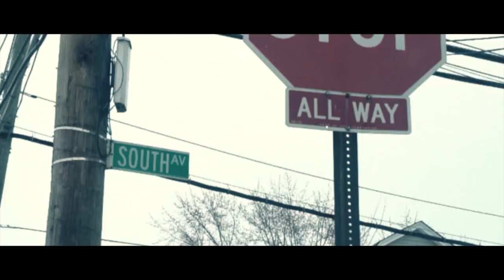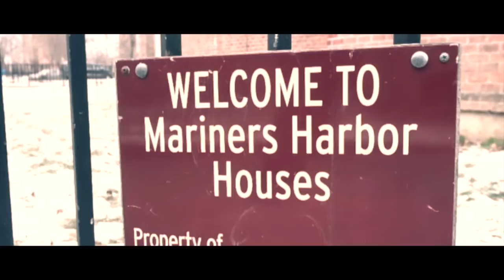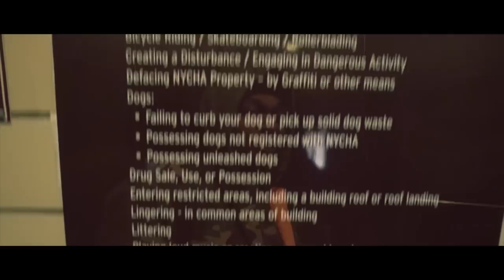Chedda Bang -- Timeless Documentary - (part one)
The first Documentary about an Artist from Staten Island, explaining his upbringing as well as his origins in the streets of his hometown , while showiing respect to the people who came before him .
Directed by : FUEGO FILMS AND CHEDDA BANG
Soundtrack by Ras - H & CHEDDA BANG